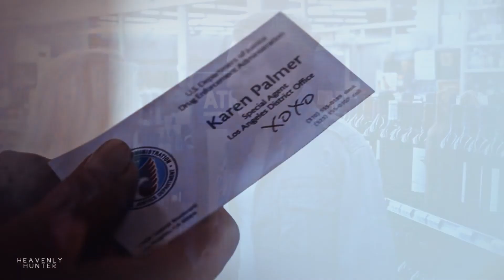Karen & Martin | Breathe [+2x03]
✘Basic information:
►Fandom: Lethal Weapon
►Coloring: idk but it's called horns
►Song: in title
►Program: Sony Vegas 14
✘Where else you can find me:
✘Wanna contact with me? Skype: xhuntingfirexx